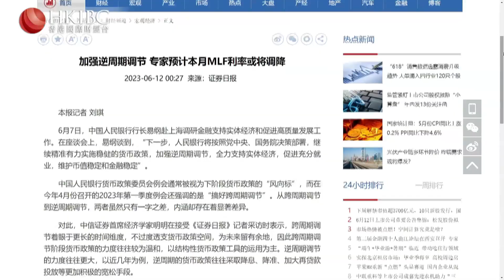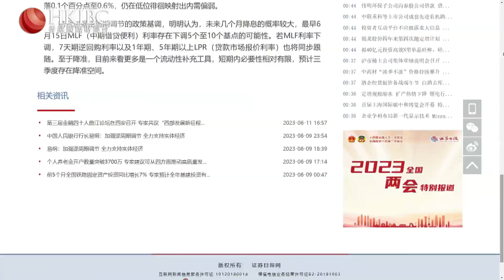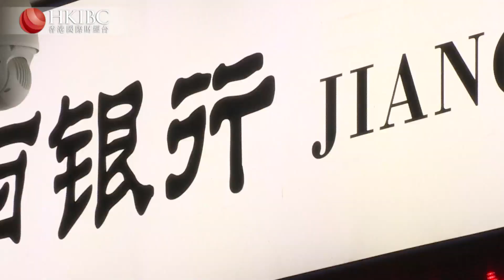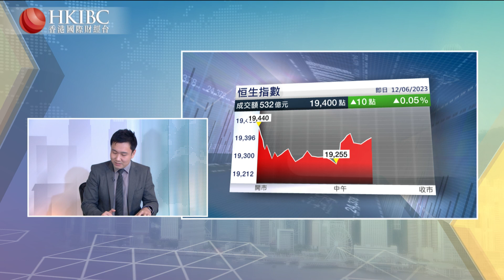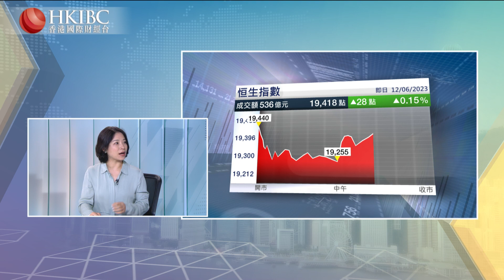「投資朋友圈」：傳內地降息，能否重建市場信心？@楊微 香港國際財經台 HKIBC#20230612#